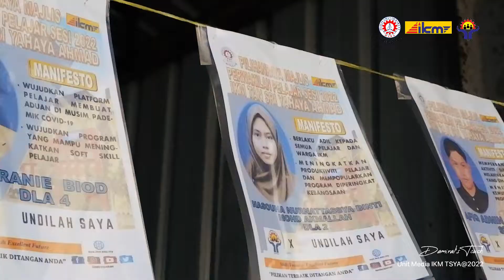Pilihanraya IKM TSYA 2022 9 Mac 2022